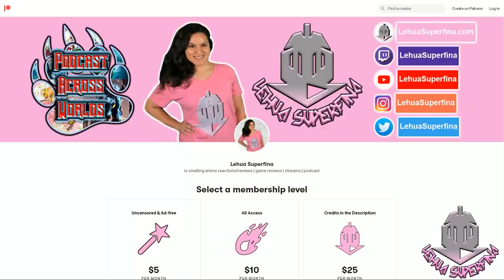IN THE LAND OF LEADALE episode 4 | REACTION | Ooooh you're in TROUBLE😏